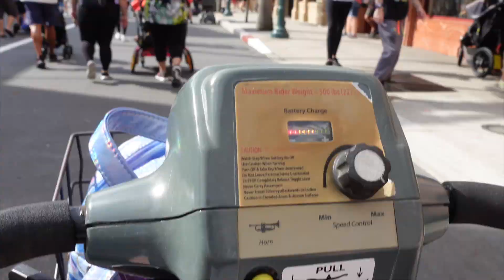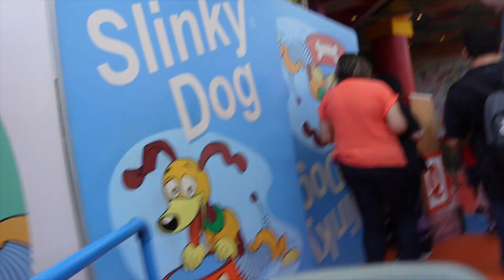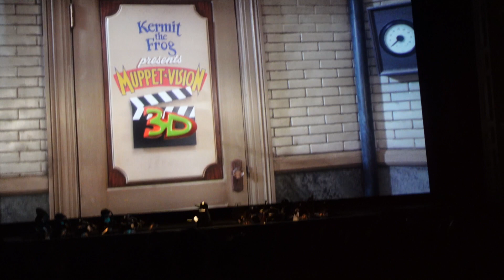Walt Disney World Vlogs | Day 11 - All of the Hollywood Studio Shows!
Stitch Fix: Get £15 off your first Box: stitchfix.co.uk/invite/mk5myhdjfn